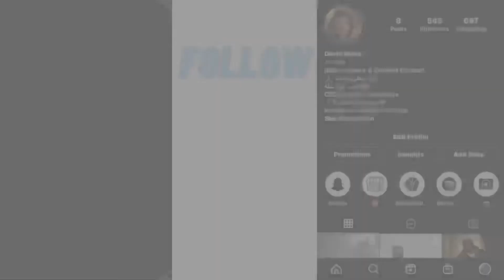Irish Reaction to T Global - Plugged In W/Fumez The Engineer | DMUSA IRE